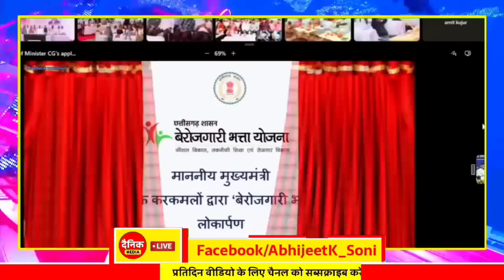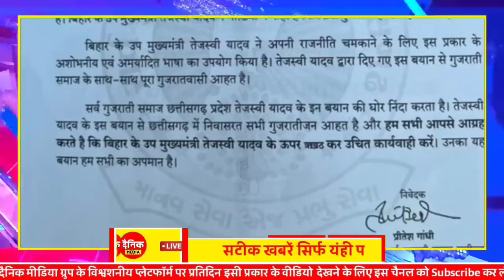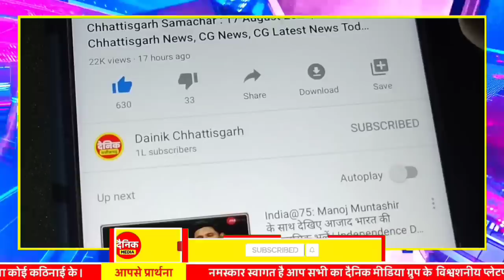Chhattisgarh Samachar : CG News Today, Chhattisgarh News, CG News, CG Latest News Today, IBC 24 CG